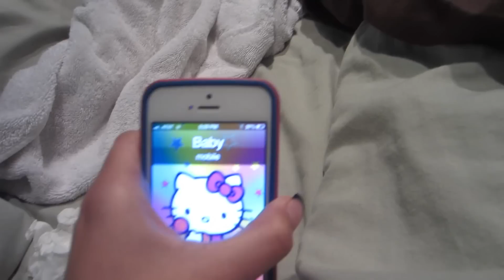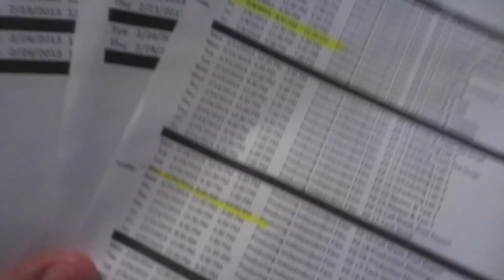Voy a Traer El Pelo Suelto!!! Dia 310 (2/4/13)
MrAmigoTec

MsMakeupTec

Correo Postal:
United State